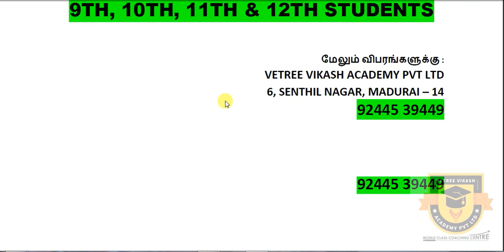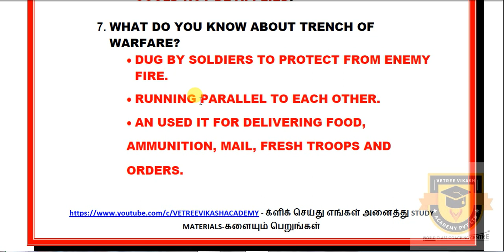10TH SOCIAL SCIENCE | HISTORY UNIT 1 IMPORTANT QUESTIONS & ANSWERS | REDUCED NEW SYLLABUS 2020 2021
10TH SOCIAL SCIENCE | HISTORY UNIT 1 IMPORTANT QUESTIONS & ANSWERS | REDUCED NEW SYLLABUS 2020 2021

9TH, 10TH, 11TH & 12TH STUDENTS

மேலும் விபரங்களுக்கு :
VETREE VIKASH ACADEMY PVT LTD
6, SENTHIL NAGAR, MADURAI – 14